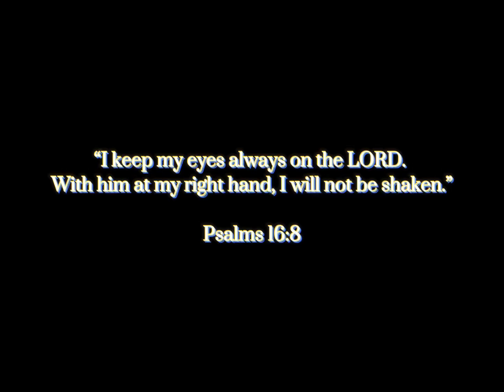DannyP - Pay No Mind (Official Lyric Video)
MISFIT CITY STAND UP‼️